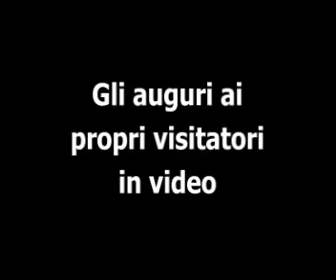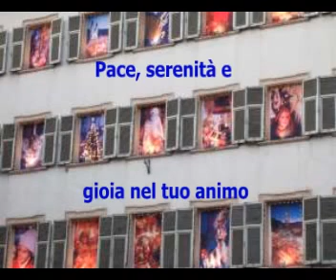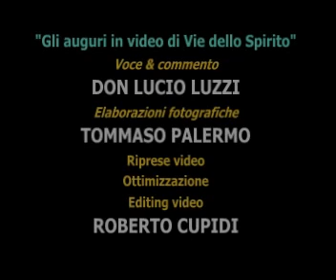I nostri auguri natalizi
Se fai un pò di spazio nel tuo cuore GesùBambino ti porterà pace, serenità. tranquillità. Sono i suoi regali.